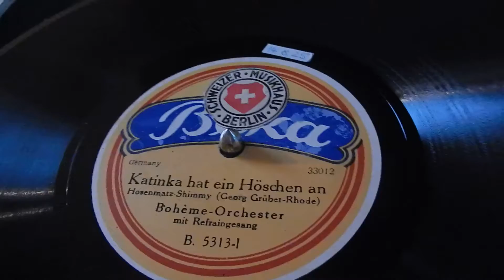KATINKA HAT EIN HÖSCHEN AN/ BEKA B.5313-1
HOSENMATZ-SHIMMY
BOHĖME-ORCHESTER MIT REFRAINGESANG
BY MAX KUTTNER / 1925
SEHR WAHRSCHEINLICH ARPÀD VAROCZ
(GEORG GRÜBER-RHODE)